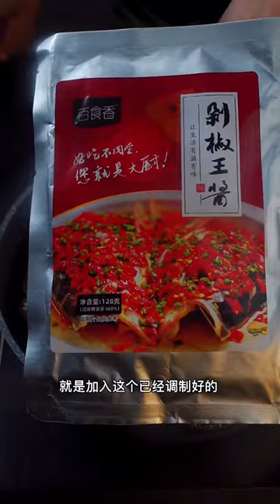WOW! It’s So Great with Chopped Prahok with Feroniella Lucida Paste Cooking @Chicken Legs Cooking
cooking games
cooking bacon in the oven
cooking mama
cooking asparagus
cooking apples
cooking anime
cooking artichokes
cooking bacon
cooking butternut squash
cooking beets
cooking broccoli
cooking companions
cooking classes
cooking channel
cooking classy
cooking fever
cooking fish
cooking gloves
cooking gauntlets osrs
cooking girl
cooking gifts
cooking halibut
cooking ham
j&h cooking
4-h cooking 101 recipes
h&t cooking
4-h cooking 101 project manual
4-h cooking 201 recipes
cooking ideas
cooking in animal crossing
cooking images
icooking nj
icookingstore
icooking hot pot east hanover
cooking suite
cooking jobs
cooking jokes
cooking jackfruit
j cooking words
jcooking odyssey
cooking kale
cooking knives
cooking knife
cooking kielbasa
cooking kabobs
cooking light
cooking lentils
cooking lobster
cooking mushrooms
cooking methods
cooking network
cooking noodles
in cooking
cooking oil
cooking oil smoke points
cooking okra
cooking oil dispenser
cooking orzo
cooking oatmeal